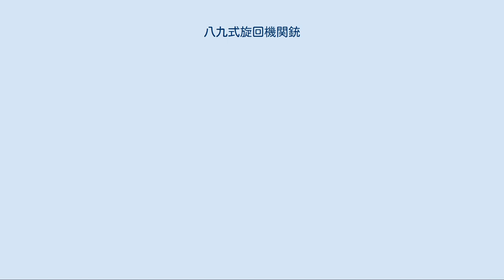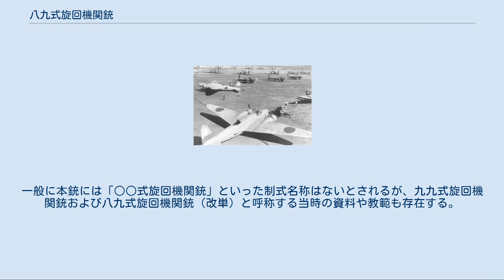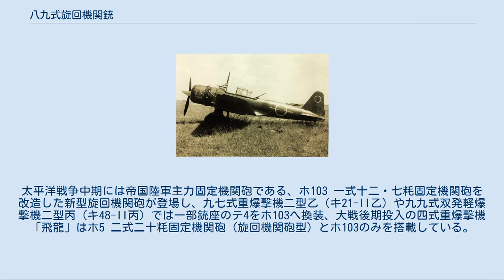八九式旋回機関銃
#7.7mm銃
八九式旋回機関銃（はちきゅうしきせんかいきかんじゅう）は、大日本帝国陸軍の航空機関銃（機関銃）。
本項ではその改良・派生型である、テ4（テ四） 試製単銃身旋回機関銃二型（しせいたんじゅうしんせんかいきかんじゅうにがた）についても詳述する。
 八九式旋回機関銃・テ4ともに複座・多座機が装備する射手（銃手）操作の自衛用旋回機関銃として開発され、八九式旋回機関銃は1930年代初中期、テ4は1930年代後期から第二次世界大戦全期における帝国陸軍の主力旋回機関銃であった。
 1910年代、創始期の帝国陸軍航空部隊では旋回機関銃として地上用の三年式機関銃を改造（銃身の放熱装置を廃し、給弾には保弾帯を用いた）して用いていたが、これは不具合や発射速度の低さから満足のいくものではなかった。
そのため、陸軍造兵廠東京工廠（のちの小倉陸軍造兵廠）によって国産軽機関銃である十一年式軽機関銃の機構をベースに、使用弾薬（実包）を八九式普通実包(7.7×58 mmSR)に変更して開発されたものが本銃である（オチキス機関銃系の流れを汲む）。
設計は吉田智準陸軍少将、のちに薬室形状の改良を銅金義一陸軍中佐（のち少将）が行った。
 1922年（大正11年）に十一年式軽機関銃の放熱装置を廃し、回転弾倉式とした甲号遊動式機関銃が試作されたが、いまだ単装であったために発射速度が不十分であり1925年（大正14年）に審査中止となった。
続いてフランスのダルヌ機関銃の審査を行ない、機能は不十分であったが双連式であるために発射速度は十分であり、実用価値があると認められた。
同年双連式である乙号遊動式機関銃が試作され、多数の試験改良の後に1929年（昭和4年）に八九式旋回機関銃として仮制式制定が上申された（上申時の名称は八九式回転機関銃）。
なお、本銃と同時期に採用されたヴィッカーズ系の八九式固定機関銃とは全くの別物である。
 八九式旋回機関銃は十一年式軽機関銃を銃身を外側にして横に倒し、二銃を並列にしたような機構をもち、左右の銃は連動せずにそれぞれ独立している。
十一年式軽機関銃に由来する5発入りの挿弾子（クリップ）を用いた扇状の特殊な装弾機構であった。
八九式旋回機関銃は使用済みの挿弾子を薬莢受（排出された薬莢を受ける袋）ではなく直接銃外に排出していたため、重爆撃機では飛散した挿弾子がプロペラを損傷したり、操縦者に当たったりすることがあった。
また、高い発射速度を得るために双連（連装）としたため、大型かつ大重量となり、機上では大きな風圧を受け操作が困難であった。
そのため、1932年（昭和7年）に挿弾子が飛散しないように、挿弾子18個を連結した形状をした保弾帯（この保弾帯は弾倉外部には排出されない）を使用するよう弾倉を改良した八九式旋回機関銃（特）が、さらに単銃身旋回機関銃であるテ1 試製単銃身旋回機関銃およびテ4 試製単銃身旋回機関銃二型が開発されることになった。
 八九式旋回機関銃は主に満州事変・日中戦争（支那事変）初中期における主力旋回機関銃として使用された。
 八九式旋回機関銃を搭載した九三双軽 など テ4 試製単銃身旋回機関銃二型は、不都合があった上述の八九式旋回機関銃の左銃をベースに改造・開発された旋回機関銃である。
そのため、テ4はしばしば「八九式旋回機関銃の単装型」と誤って紹介されるが、八九式旋回機関銃とテ4は設計が異なる別の機関銃であり、八九式旋回機関銃に単装と双連があるとする説は誤りである。
ただしテ4に八九式～の名称が与えられた可能性はある（下記参照）。
 給弾方式は円盤型回転弾倉を使用し、使用弾薬は八九式旋回機関銃と同じ八九式普通実包(7.7×58 mmSR)。
 本銃の開発時には「試製単銃身旋回機関銃二型」といった計画・試作名称が存在し、のちにはさらに小口径航空機関銃を意味する「テ」を冠する「テ4」の試作名称が付与された。
一般に本銃には「○○式旋回機関銃」といった制式名称はないとされるが、九九式旋回機関銃および八九式旋回機関銃（改単）と呼称する当時の資料や教範も存在する。
また、機関部に「八九式（改単）」と刻印されたものがスミソニアン博物館等に現存している。
 テ4は1930年代後期以降、従来の八九式旋回機関銃に替わる新型旋回機関銃として日中戦争後期・ノモンハン事件・太平洋戦争（大東亜戦争）における7.7 mm級主力旋回機関銃として使用された。
なお、ほぼ同時期にはドイツのラインメタル MG 15のライセンス生産品である九八式旋...